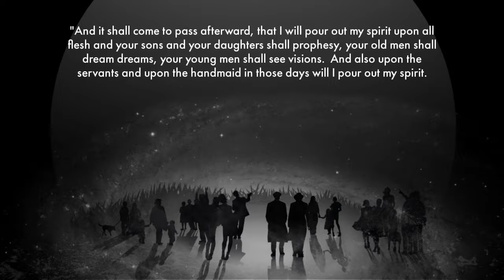I Will Pour Out my Spirit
I desire to teach about the Bible.